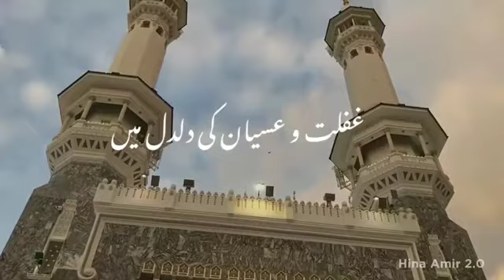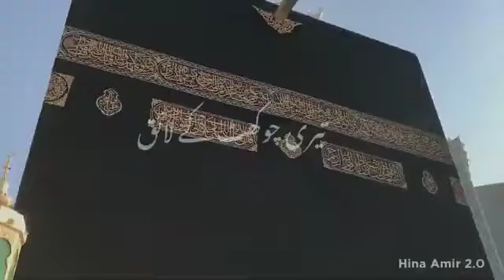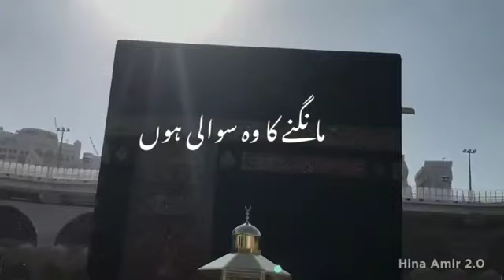Ilaahi teri chokath par naat |IslamWsi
Ilaahi teri chokath par naat